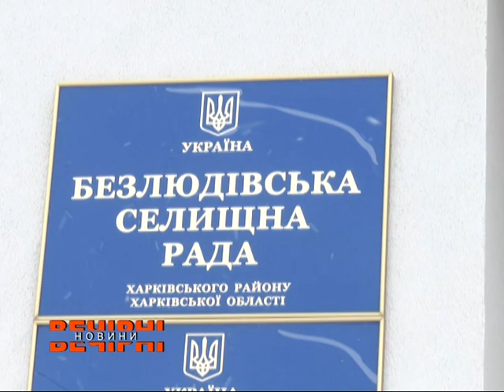Безлюдівську громаду внесли до книги рекордів України